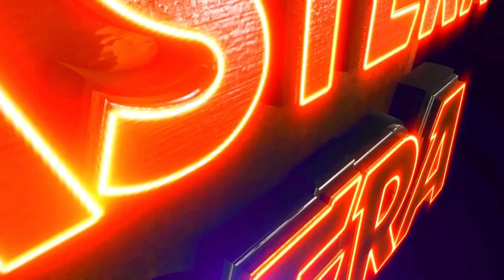TO SWAMI TAHELE GHARE NAHI | JATRA VIOLENCE OVERLOAD | EASTERN OPERA